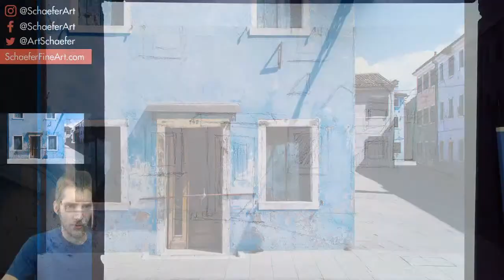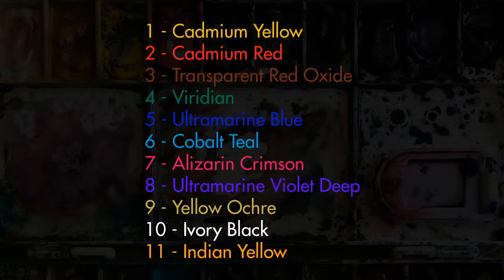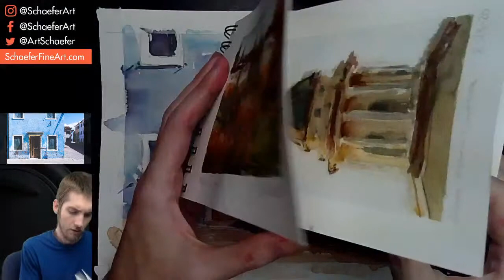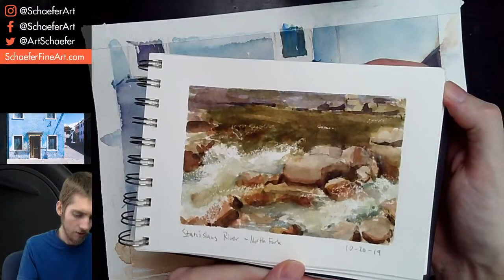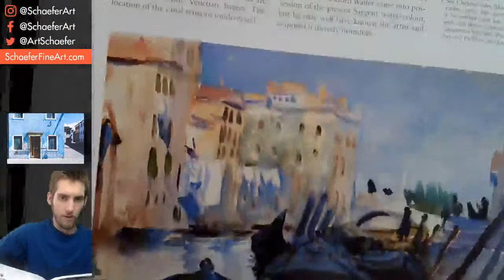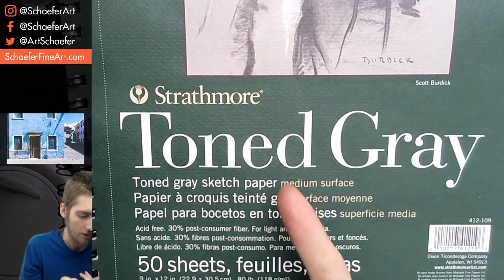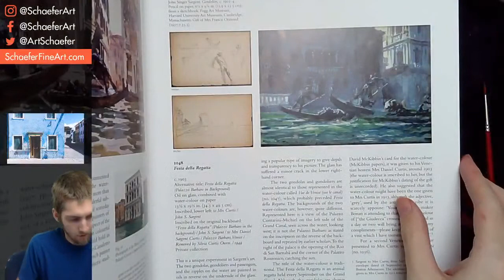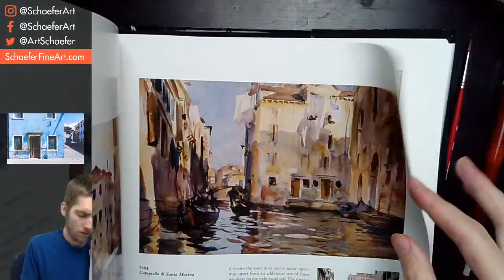Painting Architecture and Buildings in Watercolor - Livestream #164